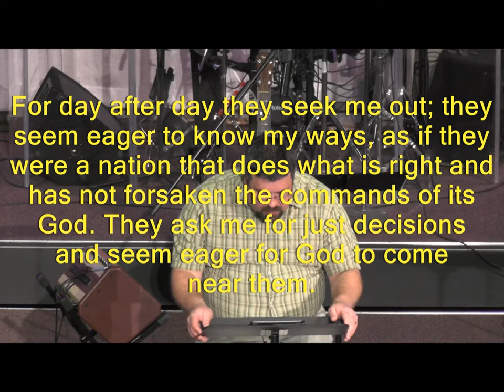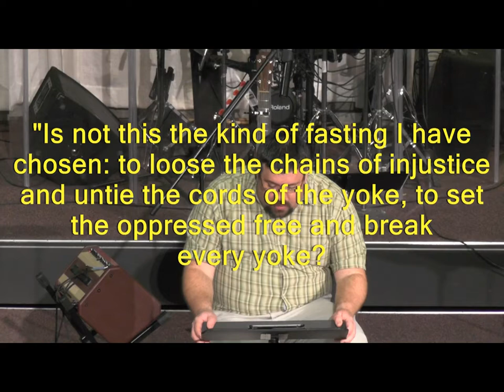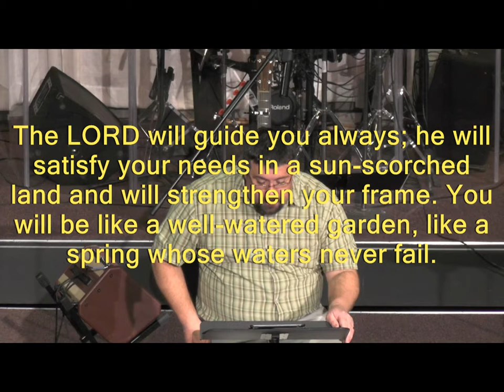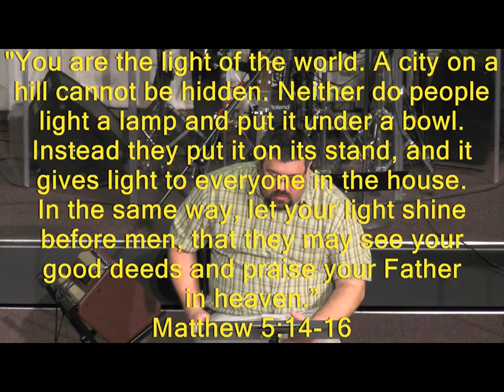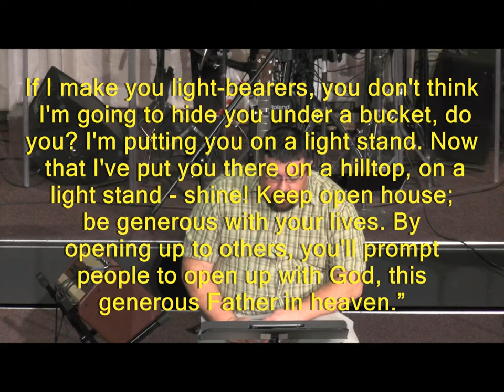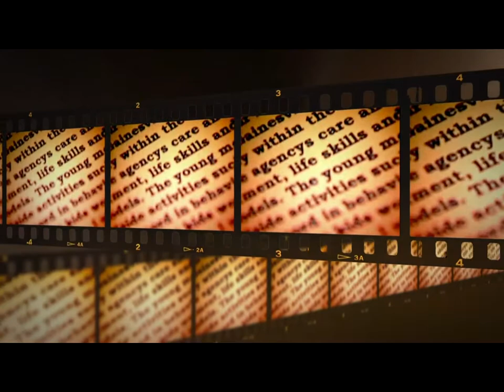"The Power of One Church"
Kenwood Heights Christian Church - Louisville, Ky.
Message by Mark Hancher, Associate Minister,